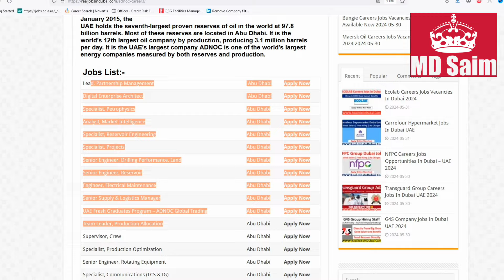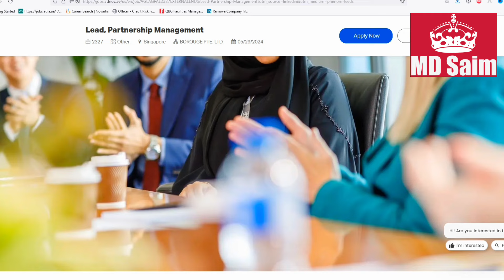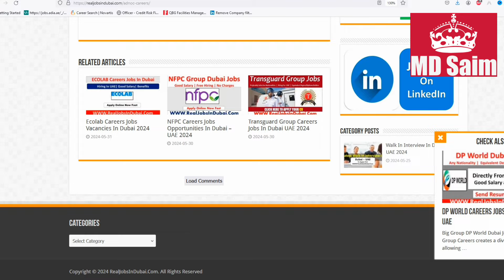Abu Dhabi National Oil Company Jobs In Dubai - UAE 2024